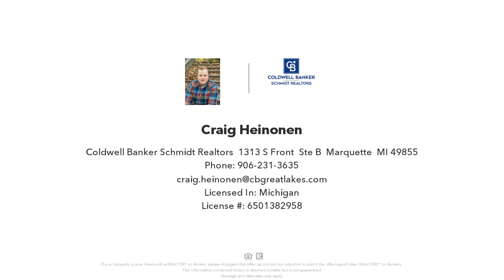1050 Co Rd AF, Champion, MI Presented by Craig Heinonen.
Schult mobile home teeming with potential. Don't sleep on this great deal in today's market! The quiet town of Champion is located just 20 minutes from Ishpeming. Enjoy the convenience of being centrally located in the U.P. with access to all of the natural beauty the area has to offer. The home features an entryway with closet to keep the dirt and grime consolidated. The living room and kitchen feel very open and the kitchen offers plenty of natural light and sliding doors with access to a deck. Two bedrooms and the updated full bath can be found down the hallway, along with the furnace. Make this home your Upper Peninsula getaway!